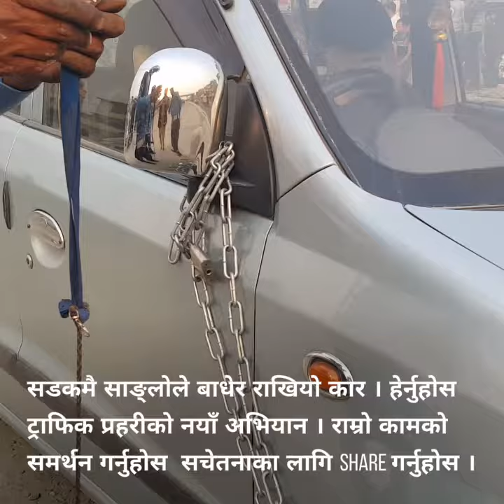सडकमै साङ्लोले बाधेर राखियो कार । हेर्नुहोस ट्राफिक प्रहरीको नयाँ अभियान ।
सडकमै साङ्लोले बाधेर राखियो कार । हेर्नुहोस ट्राफिक प्रहरीको नयाँ अभियान । राम्रो कामको समर्थन गर्नुहोस सचेतनाका लागि share गर्नुहोस ।